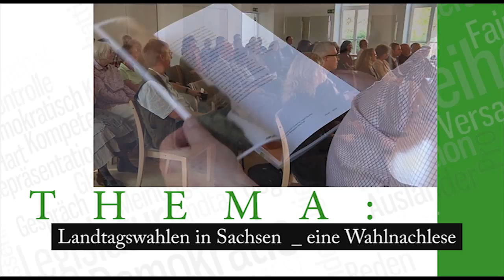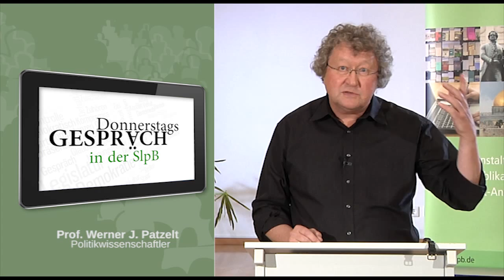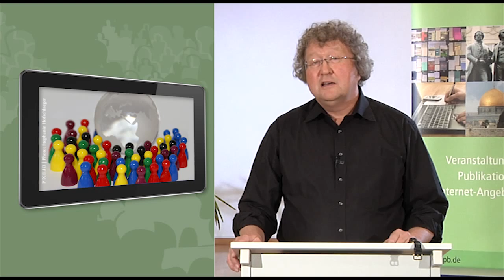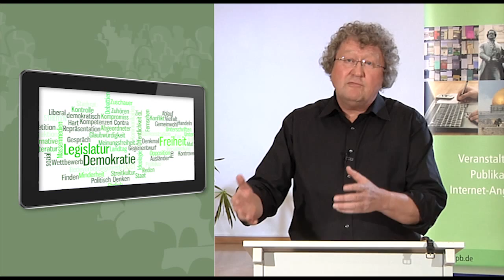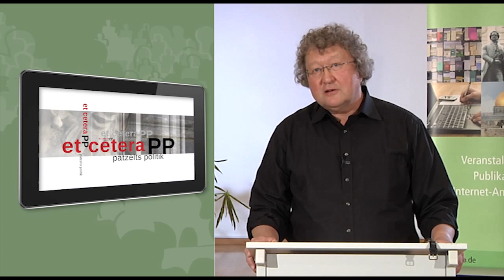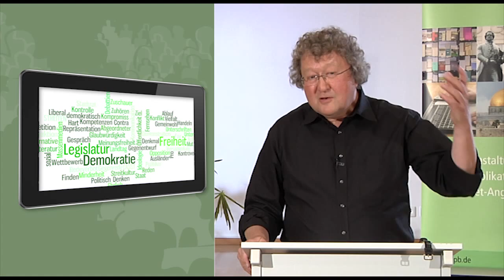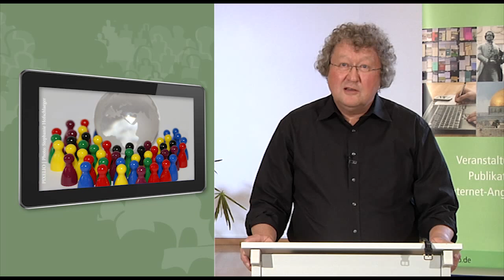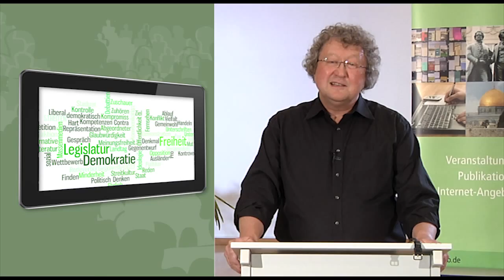etcetera PP | Eine Sächsische Wahlnachlese mit Prof. Werner Patzelt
Die Wahl ist gelaufen. Das Ergebnis steht. Wie kam es dazu und was wird daraus? Eine Wahlnachlese mit Prof. Patzelt.

Rund 3,4 Millionen Bürgerinnen und Bürger waren  aufgerufen, mit ihrer Stimme die Mitglieder des 6. Sächsischen Landtags zu wählen. Nach dem vorläufigen amtlichen Wahlergebnis werden dem neuen Parlament künftig fünf Fraktionen angehören: die CDU mit 59 Sitzen (39,4 % der Zweitstimmen), die LINKE mit 27 Sitzen (18,9 %), die SPD mit 18 Sitzen (12,4 %), die AfD mit 14 Sitzen (9,7 %) und die GRÜNEN mit 8 Sitzen (5,7 %). Der 6. Sächsische Landtag wird damit aus 126 Abgeordneten bestehen. Die Wahlbeteiligung lag bei 49,2 %. [Quelle: Sächs. Landtag]

Thema : Eine Wahlnachlese zur Landtagswahl 2014
in der Reihe et cetera PP - Patzelts Politik

Die Veranstaltung wurde am 04. September 2014 beim Donnerstagsgespräch in der Landeszentrale auf der Schützenhofstrasse 36 aufgezeichnet.
Wir erwarten Sie einmal im Monat in der Landeszentrale für politische Bildung zur politischen Diskussionsreihe Donnerstagsgespräch. Im Anschluss werden Fragen des Publikums beantwortet.

Die Veranstaltung wird aufgezeichnet und im Internet bzw. auf DRESDENEINS.TV digital Verbreitung finden.

Zur Politik hat jeder seine Meinung. Wer eine Meinung hat soll Sie auch einbringen! Beteiligung ist entscheidend für die Demokratie. Wir freuen uns deshalb auf Ihr Kommen und Ihre zahlreichen Fragen.